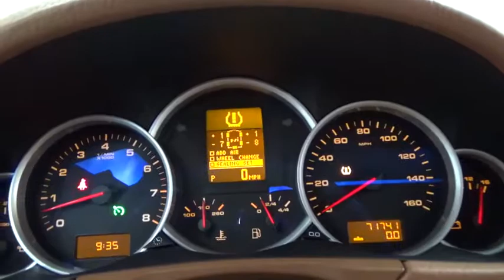2010 Porsche Cayenne GTS Highland Park 18366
2010 Porsche Cayenne GTS